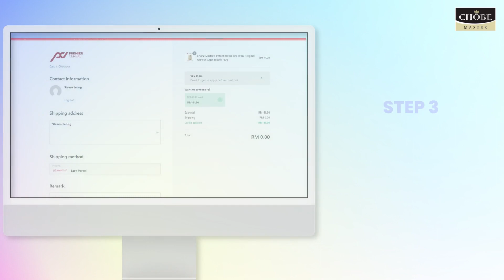How To Apply Credit On Your Computer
Learn How To Apply Credit On Your Computer.

Established in 2008, PREMIER CEREAL FOOD RESOURCES SDN BHD is the leading manufacturer of quality Instant Brown Rice Drink. HALAL Certified.

Our Instant Brown Rice Beverage is loaded with essential nutrients and made of the finest brown rice from the rich paddy fields of (Kedah) Northern Malaysia.

𝗢𝘂𝗿 𝗖𝗼𝗺𝗺𝘂𝗻𝗶𝘁𝘆 𝗣𝗮𝗴𝗲𝘀:
Facebook Page (Chobe E-Store):